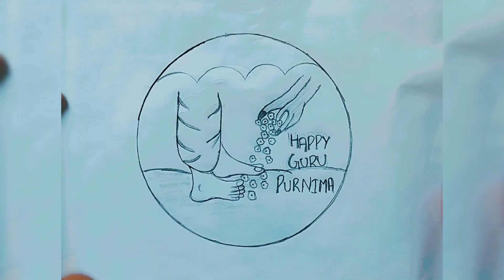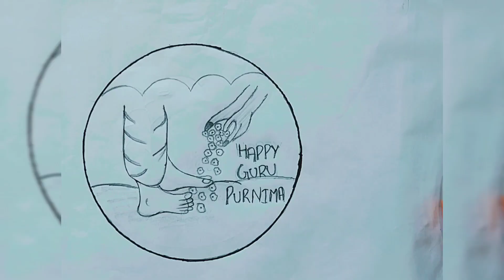Guru Purnima Drawing \ How to Draw Happy Guru Purnima Poster Easy Step By Step \ Happy Guru Purnima